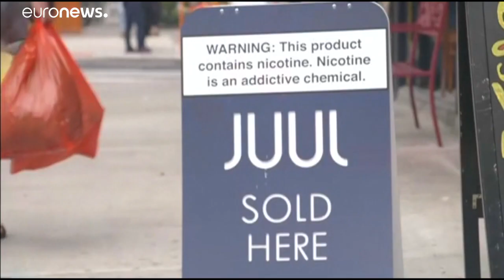San Francisco: stop alle sigarette elettroniche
Con una decisione assunta all'unanimità dal consiglio comunale.…